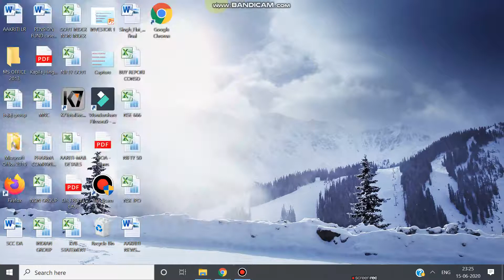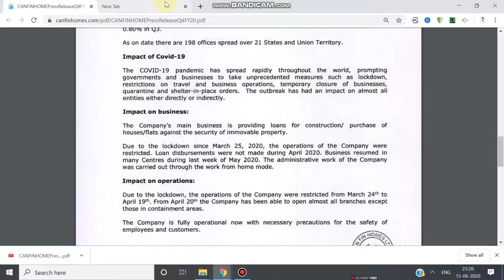CAN FIN HOME Q4 & FY 20 RESULTS PRESENTATION